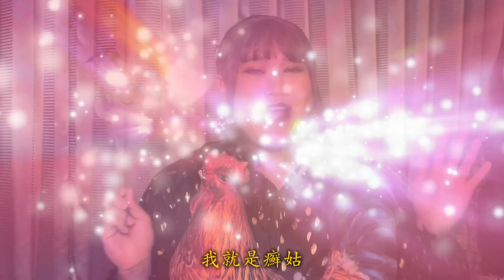癬姑廟｜起雞母皮！！泰國飯店撞鬼怪談｜黃小愛 feat.徐樂芸 熱熱 what's wrong with the hotel in Thailand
如果有精彩故事想跟我們分享 歡迎來信

【量FUN電】靈異系列上線拉！歡迎分享各種超可怕撞鬼經驗

今晚有請樂樂 徐樂芸 分享超詭異泰國撞鬼經驗
祝福你們今晚能睡得安穩喔